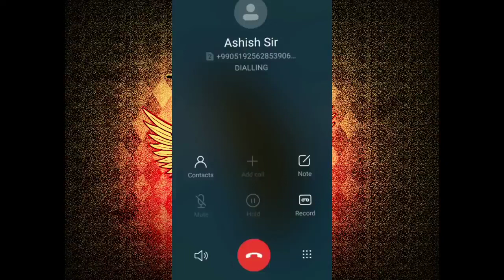funny call ..voice